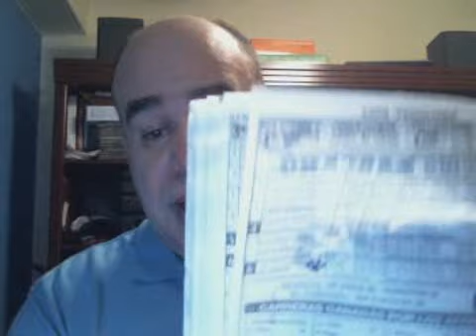EN LINEA CON EL 30-G, 11/05/2014